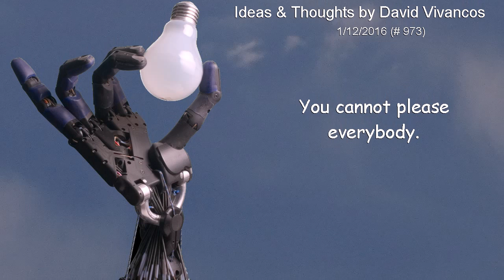You cannot please everybody. [January 12th 2016]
"You cannot please everybody."